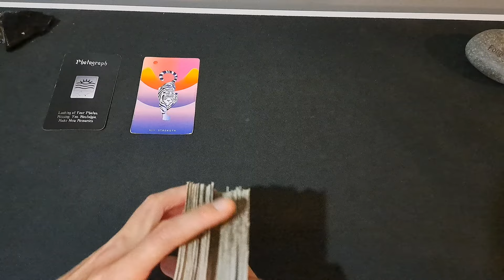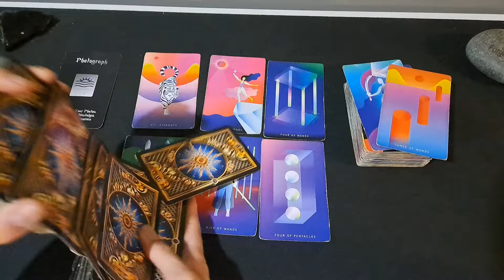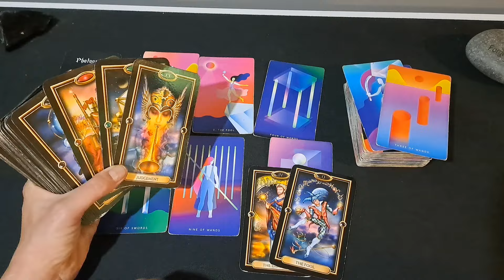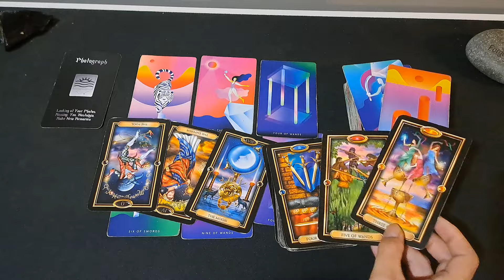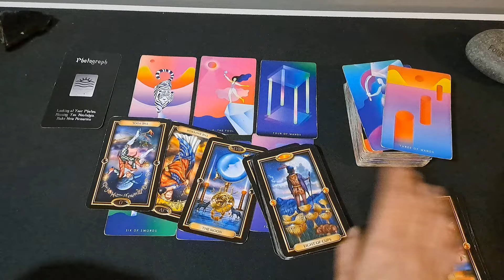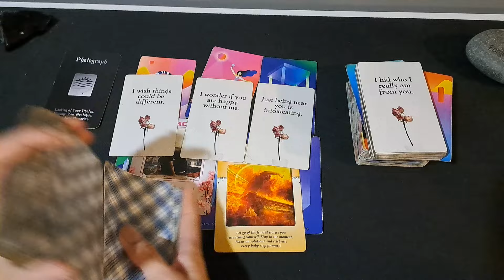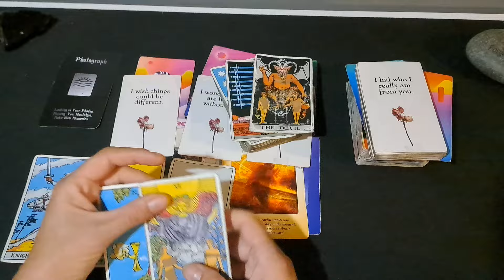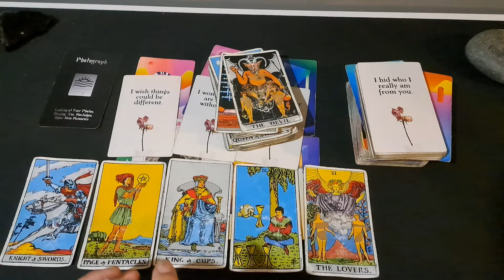CANCER / THEY'RE GOING TO POP UP ON YA SO THEY CAN TELL YOU THIS!!!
Welcome to The Tarot Room for CANCER! this channel  does free general tarot card readings for the zodiac sign of Cancer.